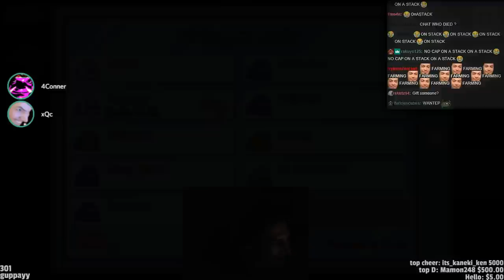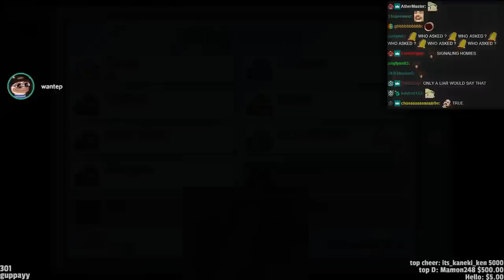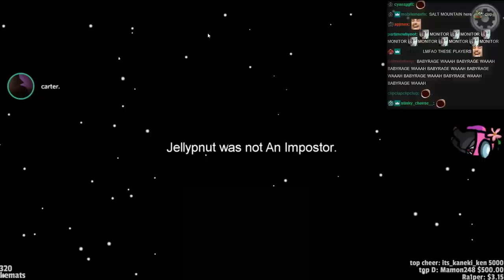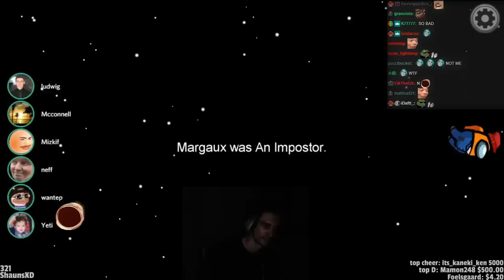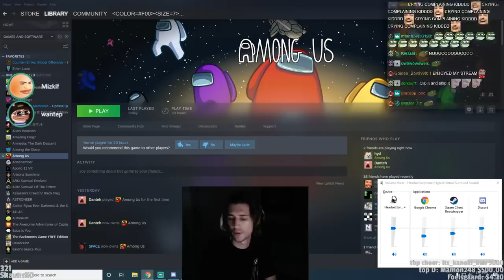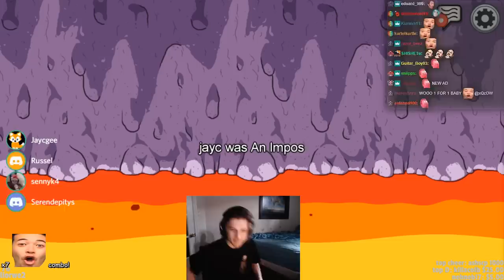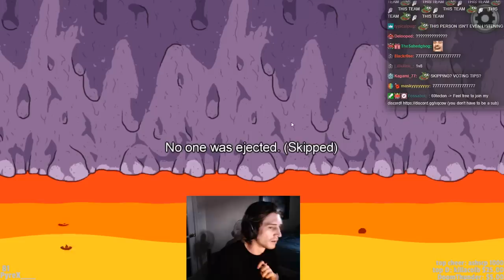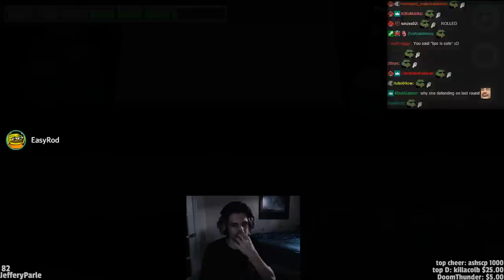SHE LOST JUST TO KILL ME! - Among Us with Ludwig, Mizkif, Macaiyla, and Friends! | xQcOW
►Twitch.tv/dailydoseofxqc